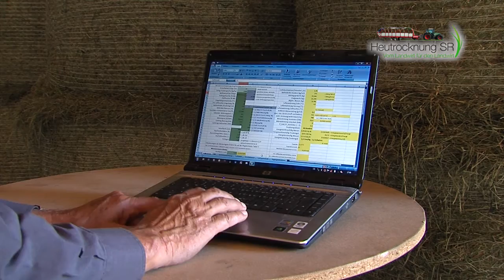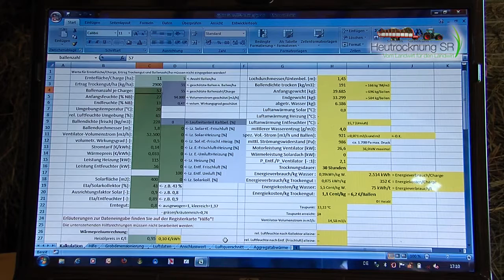Round bale drying infovideo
And for the round bale drying segment, we can offer a drying system for round bale drying that achieves uniquely low drying costs. And even though when drying loose hay it is possible to reduce costs by approximately a further 20% compared to round bale drying, this method of drying has been widely used for quite some time and has become quite significant.

Learn about our round bale drying system in this short video. Our sales representatives would be happy to show you the extended version of the film as well.

Our[nbsp]Trial Harvest video follows the process of round bale drying in Seekirchen near Salzburg where the drying costs were monitored by independent observers (Prof Wirleitner and the Raumberg Gumpenstein research institution). In this independent trial, the drying costs were between 0.7 to 1.7 cent per kg of hay.